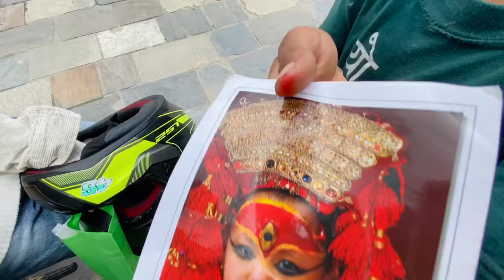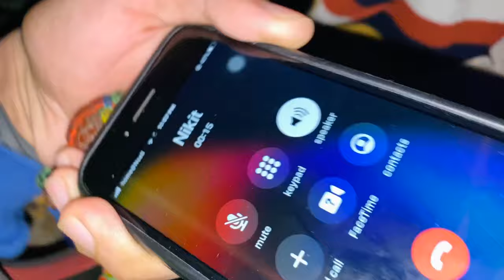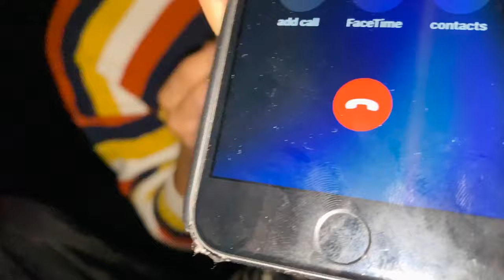|| PURCHASING APPLE WATCH 3|| NIKIT's BIRTHDAY MIDNIGHT SURPRISE || VLOG:6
Hi everyone, this is my vlogging account.
You can show your love and support by subscribing to my channel and you can also turn on bell icon  to never miss any of my vlogs, challenges and many other interesting videos.

NIKIT Dulal

watch my funny video 👇🏻